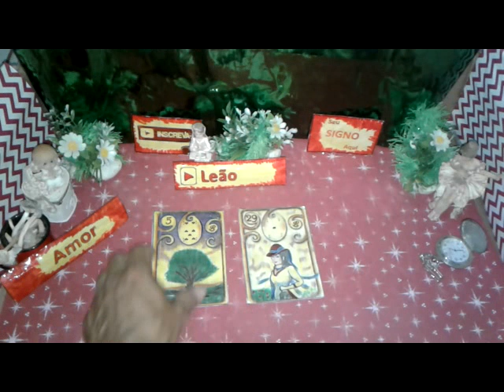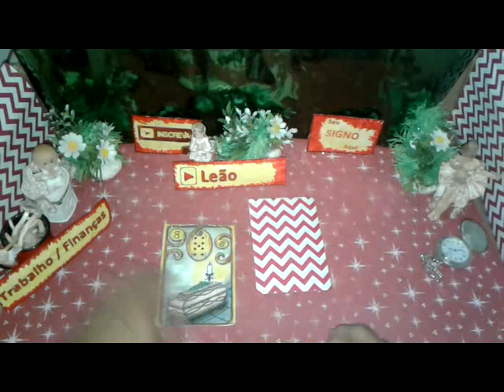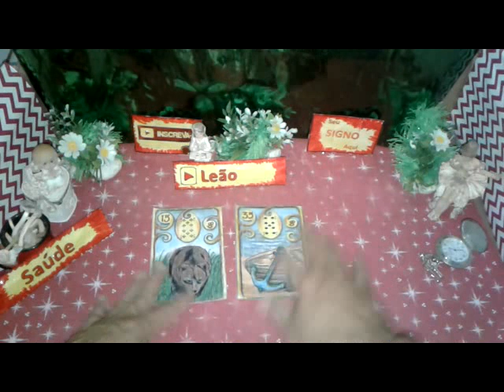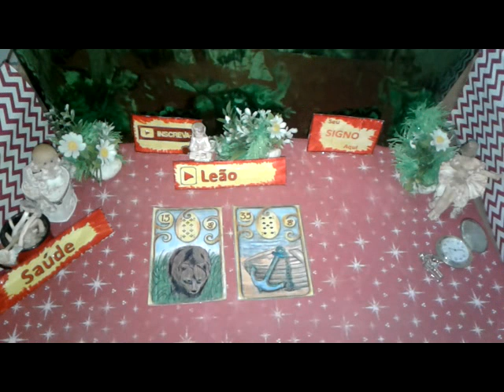Leão Agosto 2019 Amor Trabalho Saúde Vídeo2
Seu Horóscopo LEÃO  Agosto 2019 Boa Esperança  Saúde e Amor para Você

LEÃO  Agosto 2019 Previsão Parte2  de 16 a 31